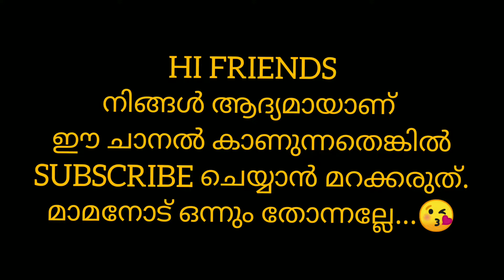FIRST ANNIVERSARY OF KATTALANS GUILD🇮🇳 SPECIAL CUSTOM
ITS THE FIRST ANNIVERSARY OF MALLU GUILD KATTALANZ.